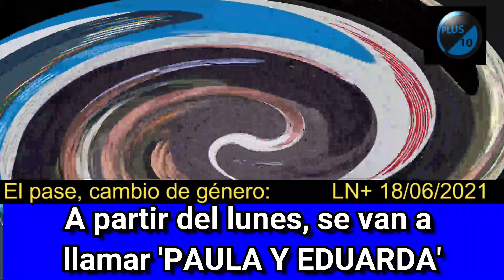Rossi y Feinmann a partir del Lunes se llamarán 'Paula' y 'Eduarda'....